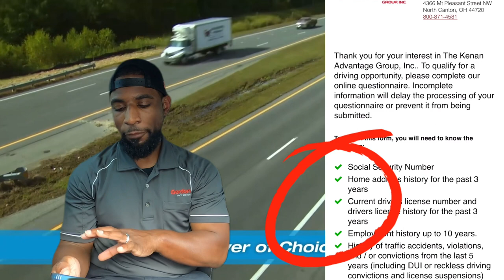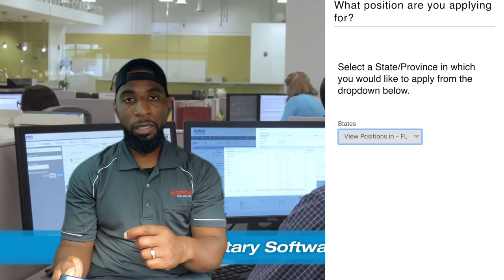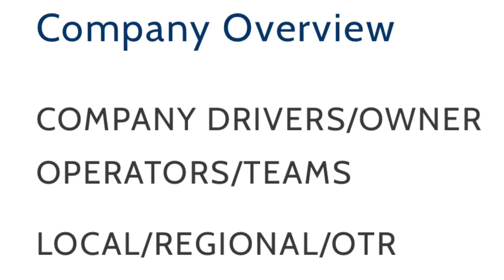Make up to 140K with KAG!! REALLY??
Kenan Advantage Group is another company in the tanker division delivering bulk liquid products of all kinds. Let me know what you think about this trucking job.